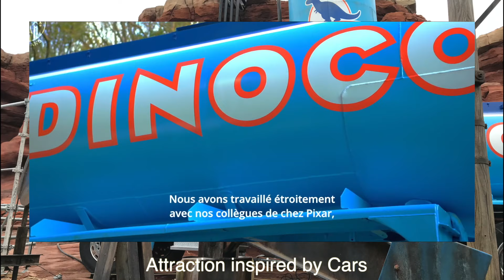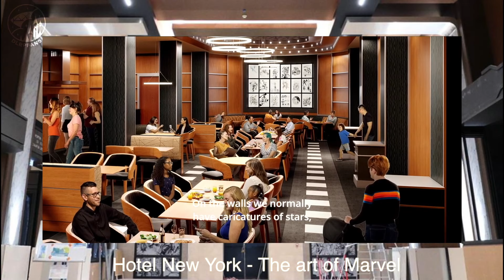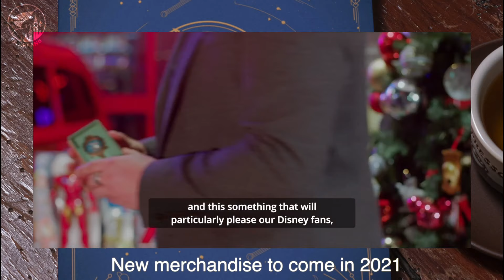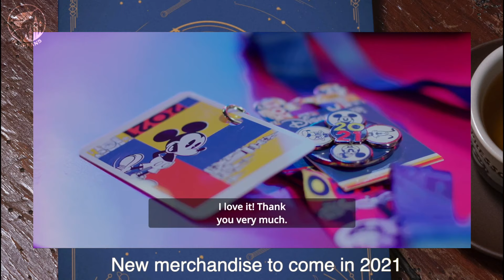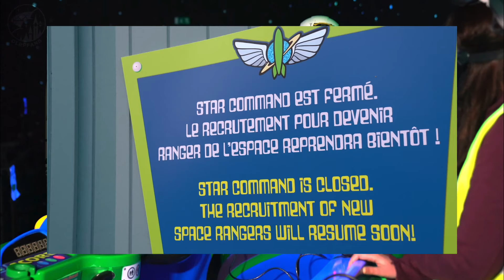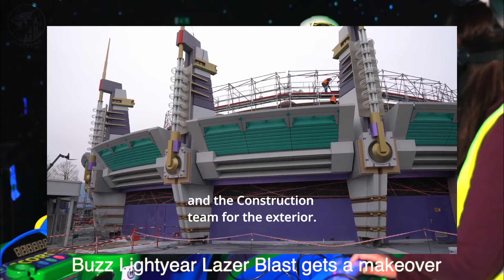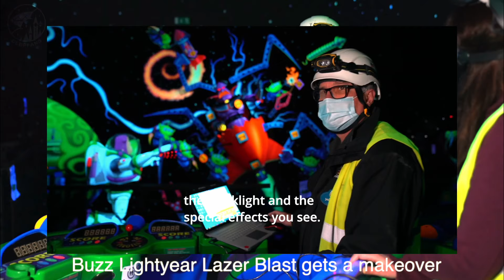Disneyland Paris News Update 2021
What's new and what's next at Disneyland Paris 2021